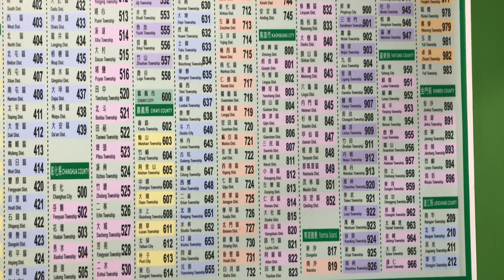KODE POS SELURUH KOTA DI TAIWAN | POSTAL CODE ALL CITIES IN TAIWAN